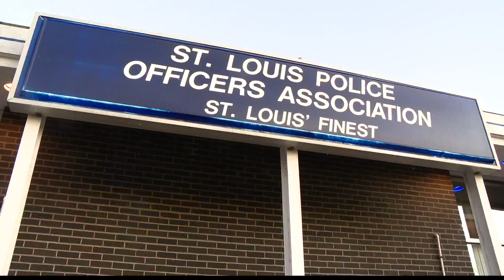'This is a rough time': Police officers react to violence on the job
It's been a tough time for the St. Louis Metro Police Department. Two officers were involved in a crash on I-64 on Monday, and the two others were shot in the line of duty Wednesday.

Emotions are running high as first responders band together hoping their own will pull through.

"I'm asking for the public to pray for our officer, but this is a rough time," St. Louis Metropolitan Police Chief John Hayden said.

Hayden was struggling to hold back tears when he discussed how two of his officers were shot in the line of duty during Wednesday's press conference outside of Barnes-Jewish Hospital.

"We're hearing about critical incidents daily and it's just tough. You know, I mean here our officers are working hard, doing everything they can to keep people safe and we keep having these critical incidents," Hayden said.

Law enforcement officers and employees gathered at the St. Louis Police Officers Association Office waiting for updates, that's where President Jay Schroeder went after visiting the hospital.

"I was driving home and I got the text that you never want to get was we had two policemen shot," Schroeder said.

This comes after two St. Louis police officers were injured in a car crash on I-64 on Monday.

"You get up every day and you put your uniform on and you go to work and your plan is to come home and then when these things happen it brings it all back to you that when I get up every day and I put my uniform on that I may not come home," Schroeder said.

That was the reality for more than 160 of the City's officers who died in the line of duty.

A memorial with pictures of each one hangs inside the department's headquarters.

"I think sometimes people don't quite understand that when they say defund the police or say some things like that, they don't really understand what these guys are doing every day," Schroeder said.

Now he and everyone in the department anxiously wait, hoping the two officers who were shot, recover.

"It just seems like our first responders in the city has been taking it in on the chin here the last few weeks, but these guys are resilient. Everybody is resilient. They'll get back to protecting the community, but it's always tough when you have these multiple incidents," Schroeder said.

Schroeder wanted the families of the injured officers to know to reach out to the St. Louis Police Officers Association if they need anything.